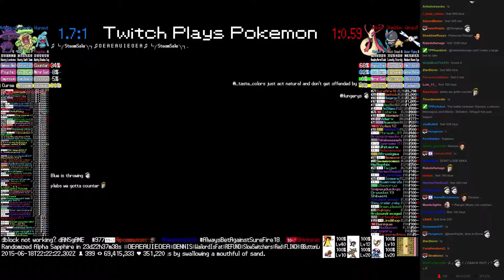Twitch Plays Pokémon Battle Revolution - Match #16037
Match #16037 [Blue: Wynaut, Ludicolo, Mismagius] vs [Red: Milotic, Shieldon, Wingull]